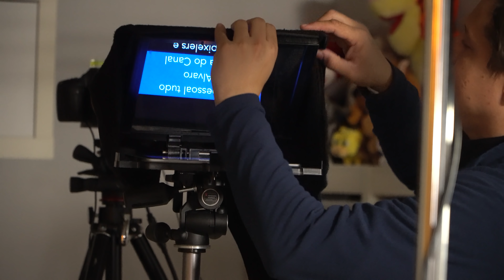Como gravar vídeos com fundo preto?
Nesse vídeo eu te mostro os detalhes para se fazer vídeos com fundo preto perfeito.

- MEUS CURSOS
Curso fotografia para iniciantes

 Links Amazon Brasil:
- Canon 90d
- Rode Wireless GO
- Sony a6500